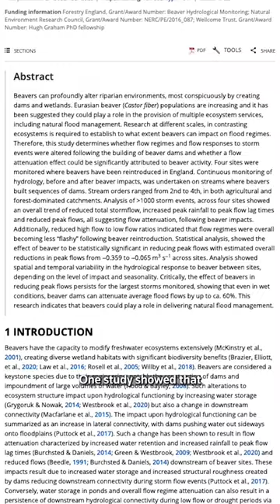London’s beavers are helping fight climate change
Beavers are making a comeback in London. They’ve been reintroduced for the first time in 400 years to help tackle climate change.